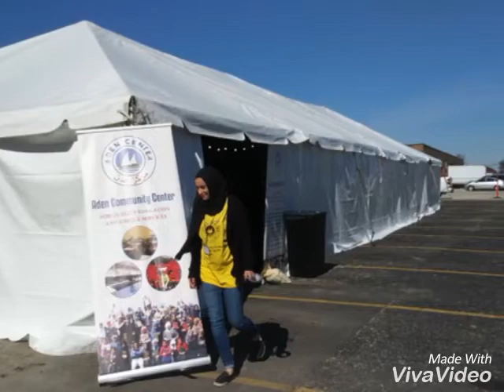At the Health Expo at Aden Center